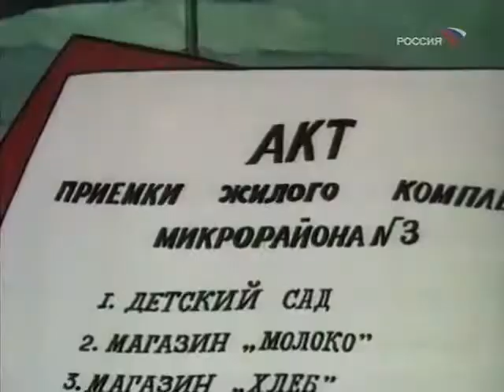Как в сказке